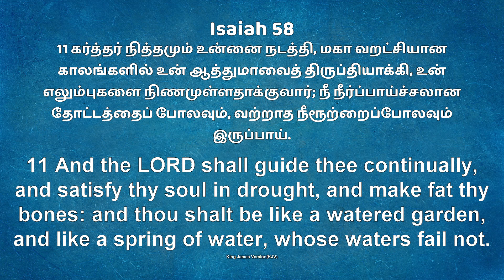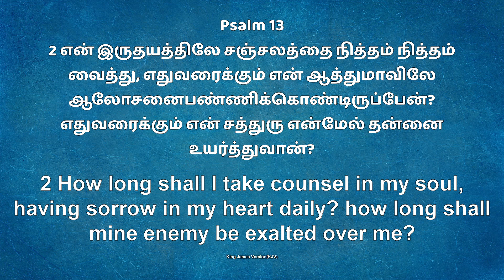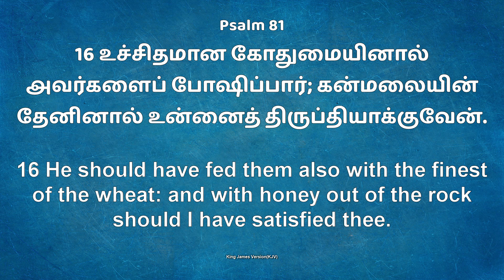Jym || Daily Devotion " New Day New Hope "நித்தமும் நடத்துவார் || Bro.D. Andrews Wesley. 2 DEC 2023